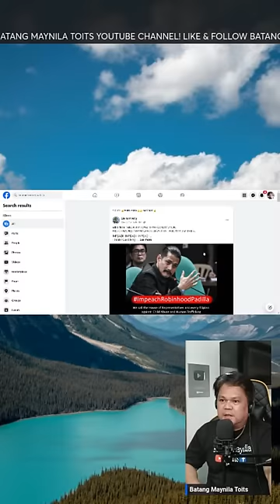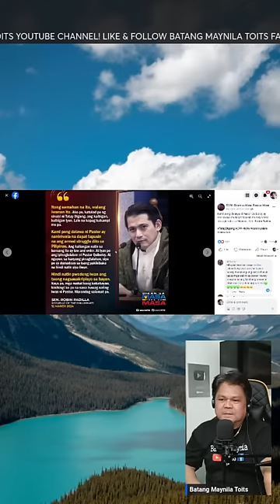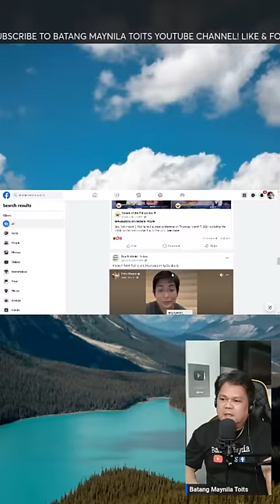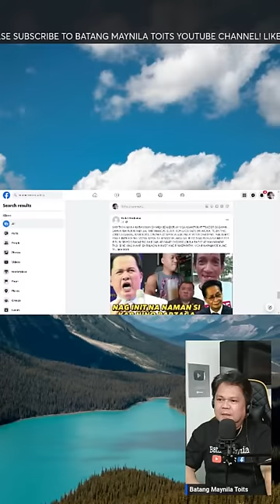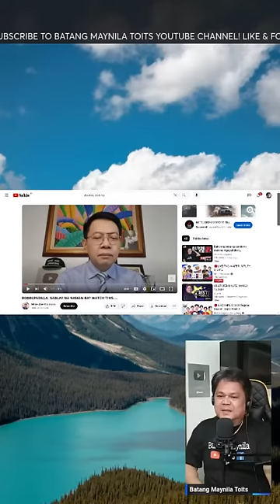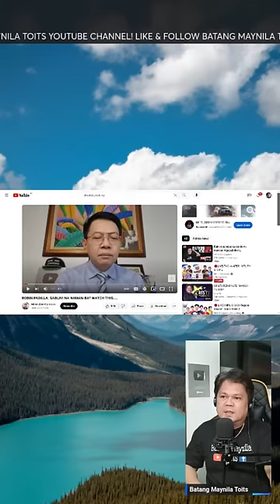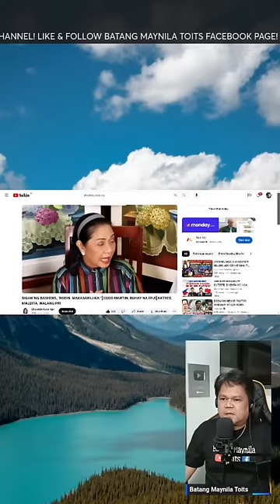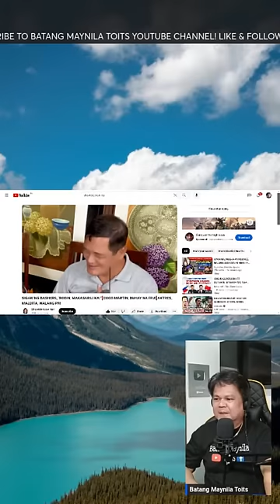"IMPE4CH ROBIN PADILLA!" PANAWAGAN NG ILANG NETIZENS! MIKE ABE PINAGTAWANAN SI BINOE!